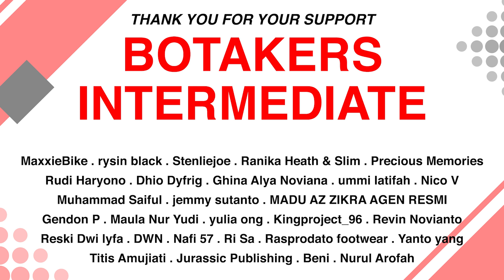ANAK KULI BANGUNAN INI SUKSES MENGEMBANGKAN BRAND HIJABNYA HINGGA RIBUAN ORDER (PART 3)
Yuk daftar dan ikuti acara MEC (Marketplace Expert Class) dengan klik link berikut ini:

00:00 ANAK KULI BANGUNAN INI SUKSES MENGEMBANGKAN BRAND HIJABNYA HINGGA RIBUAN ORDER
01:48 BACKGROUND KEHIDUPAN OM BURHAN
08:13 MASA KULIAH OM BURHAN
10:19 ISTRI DARI OM BURHAN
12:27 KEHIDUPAN SETELAH LULUS S1
15:27 PEKERJAAN SEBELUM MAULA HIJAB
17:38 TEASER